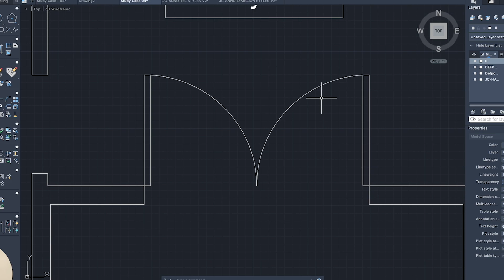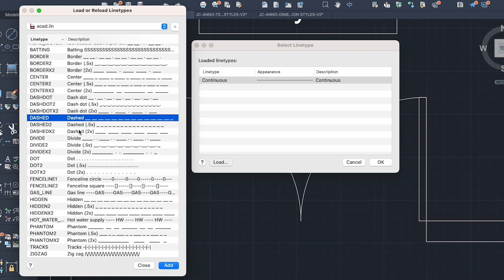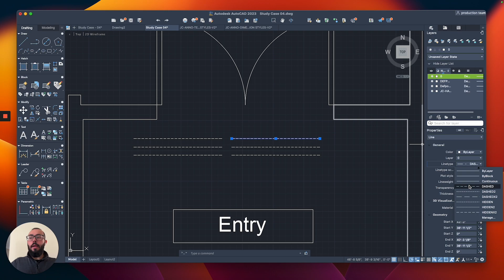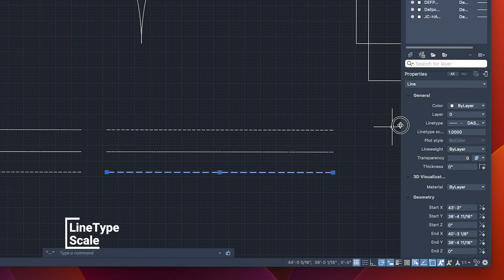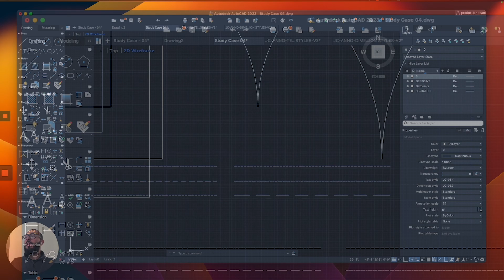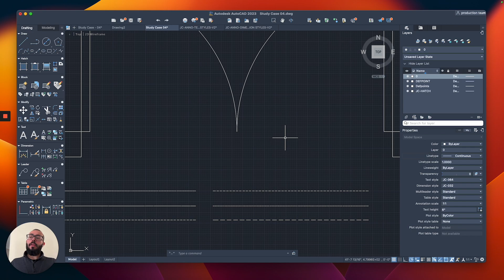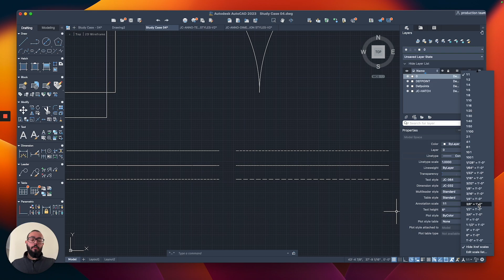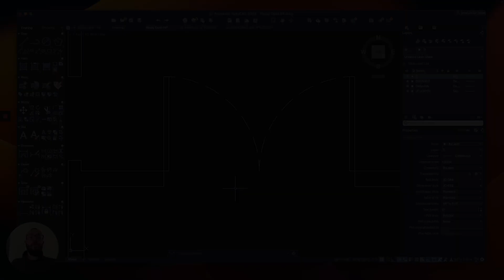Using LineType & LineType Scale | Autocad 2023 Mac - From Zero To Hero - Part 17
In this Autocad Mac lecture, I will show you how to use Line Types, how to load it, and will cover Line Type Scale that affects how big or small the line type appears - This tutorial is made using Autocad for Mac 2023 and is part of a complete course series.

Get this course on Udemy to access all the resources used in this course & track your progress:

Along with the lectures provided, VALUABLE resources included:

💎 AutoCAD blocks and libraries.
💎 AutoCAD standard Annotation Styles For Text, Dimensions, and Leaders
💎 Standard Layers list for architecture & interior design projects.
💎 Standard Title blocks to use for your projects.
💎 Cheat sheets to print and reference for an excellent learning experience.
💎 Complete project file to reference.

By investing your time in this course, you will learn:

✅ Learning the interface
✅ Drawing & Modifying commands
✅ Annotation commands (text, dimensions, leaders)
✅ Working with Layers
✅ Creating & editing Groups and Blocks
✅ Printing to Pdf using Layouts & sheets
✅ Understanding drawing scale
✅ Publishing a complete project made of multiple sheets.

✨Download files & best links for free CAD blocks on the internet!
✨Top tips & Tricks for working with Autocad
✨EXCLUSIVE tutorials covering topics beyond the YT channel
✨Watch hours of tutorials AD-FREE! I repost all my YT videos there for a zero-interruption experience!

Premium CAD Blocks & Collection (on SALE)

✅ Save time on your projects
✅ Made in standard sizes
✅ Made in inches & feet
✅ Perfect for architecture & interior design

I recommend getting:

🔥🔥The complete CAD collection (EVERYTHING in the store - BEST VALUE!!)

👨‍🏫  About Me

This is Jay, and I am the founder of Jay Cad. I create Autocad tutorials on YouTube,  and I focus on Autocad Mac.

I create floor plans for architecture and interior design and recently started using Autodesk Autocad Mac 2023

Within all my tutorials, I offer Autocad blocks free downloads along my premium blocks offered on the store which you don’t want to miss if you want to save big on your time 😉